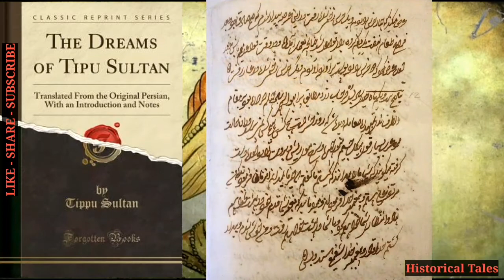Dream 25: The Nizam's Minister | The Dreams Of Tipu Sultan (Audiobook)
Book: The Dreams Of Tipu Sultan by Tipu Sultan